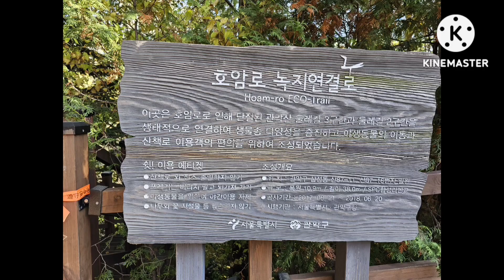박창근 "사랑 Two"~~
*호암로녹지연결로,관악산둘레길~~
박창근 사랑 Two#호암로녹지연결로#관악산둘레길